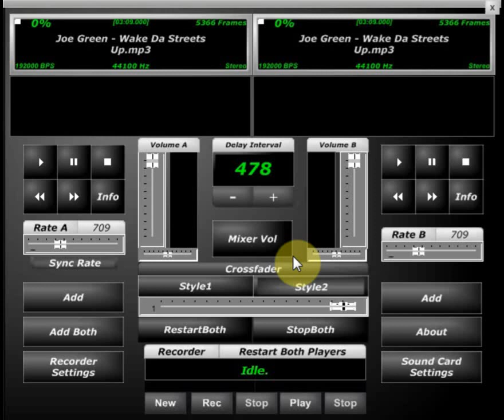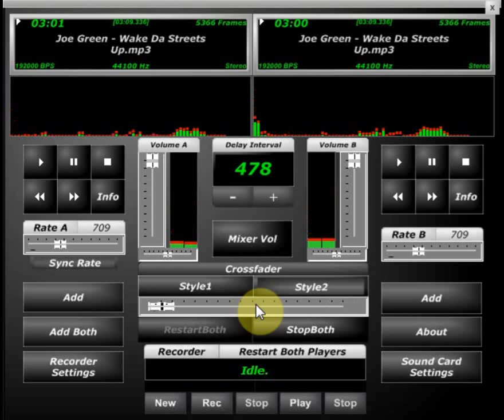Joe Green Wake da streets up Screwed & Chopped